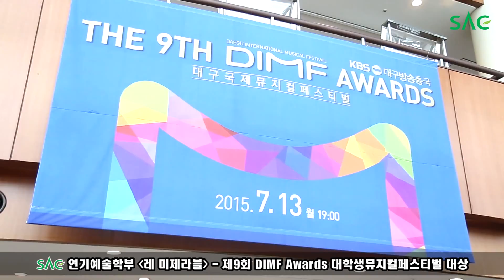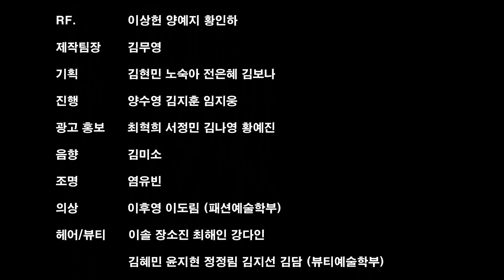[싹튜브] 서울종합예술실용학교 연기학과 '레 미제라블' 제9회 딤프(DIMF) Awards - 대학생뮤지컬페스티벌 대상 수상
서울종합예술실용학교 연기학과 '레 미제라블'
제9회 딤프(DIMF) Awards - 대학생뮤지컬페스티벌 대상 수상